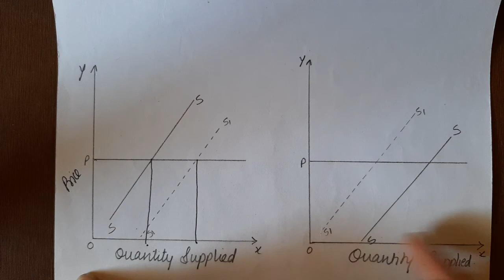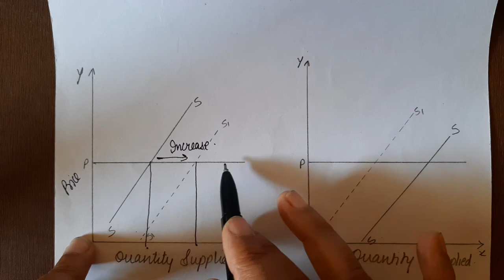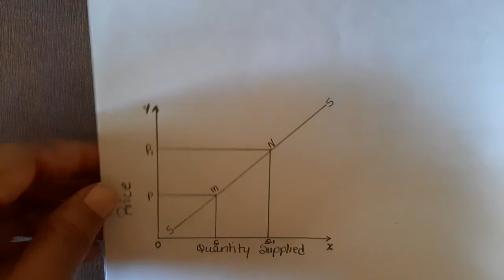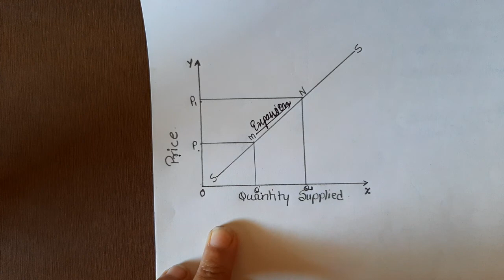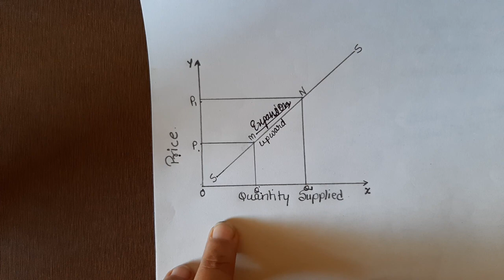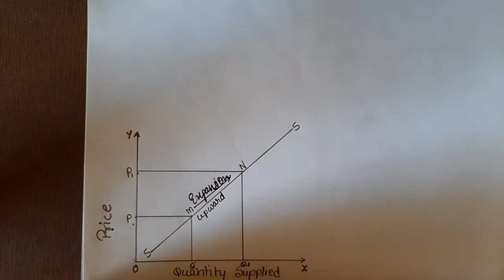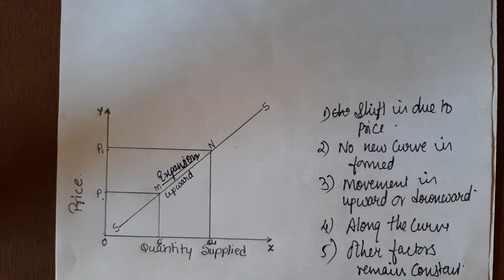CHANGE, VARIATION IN SUPPLY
Hello friends,

This topic is important from exam point of view.
Though it is simple it can be helpful to boost your Mark's.